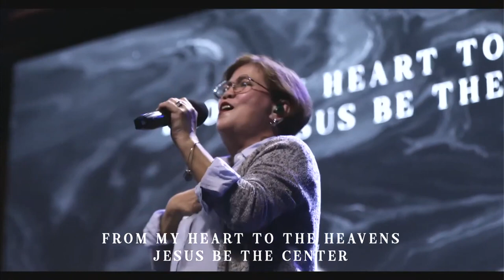This is Your Church + Jesus at the Center | Live Worship Fasting January 2023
Live Worship Fasting January 2023